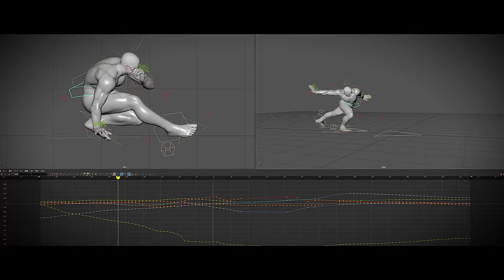TEKKEN 8 - Opening Movie and DLC Announcement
Take a stand against your fate.
Watch the TEKKEN8 Opening Movie 👊
AND
"Keep a passionate heart and a cool head."
Let's do some legwork - Eddy Gordo is the first Season 1 playable character in TEKKEN8!